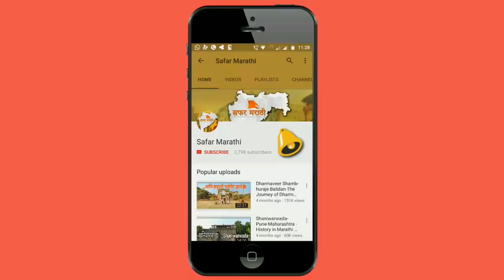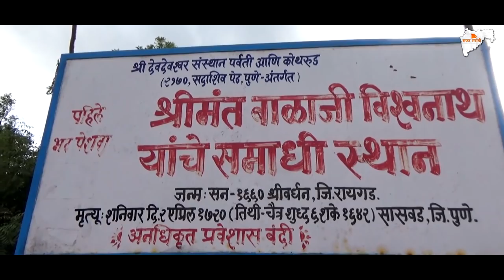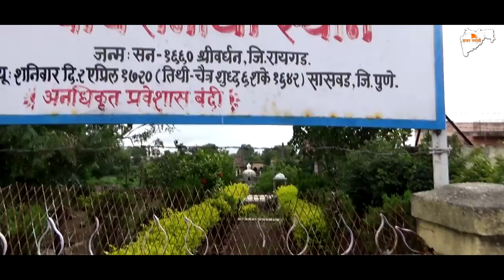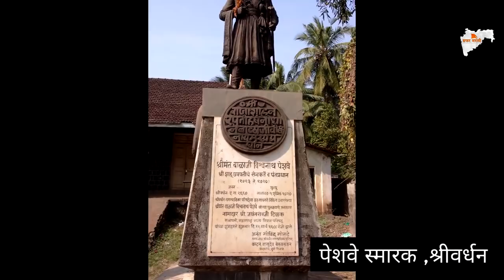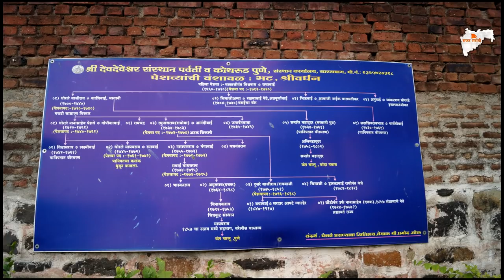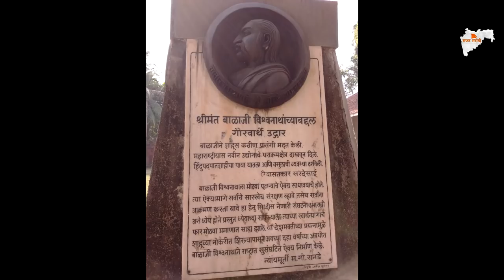History of Peshwa Balaji Vishwanath- First Bhat Peshwa-बाळाजी विश्वनाथ- Safar Marathi Vlog #21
बाळाजी  विश्वनाथ म्हणजेच छत्रपती शाहू महाराजांचे पहिले भट पेशवा.

कोकणातील श्रीवर्धन ते स्वराज्याचे पेशवेपद आणि सासवड ला अंतिम निवास हा त्यांचा प्रवास कशाप्रकारे झाला,बघा या विडिओ मध्ये.

Follow Safar Marathi at Facebook,Instagram and Twitter..